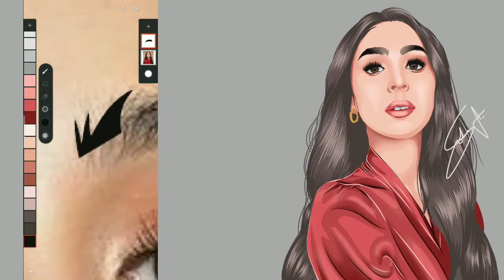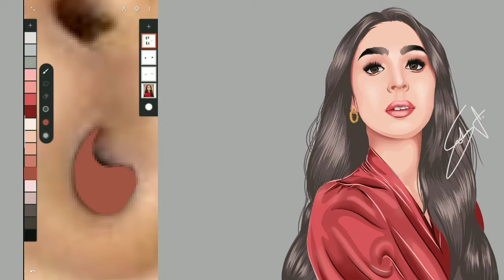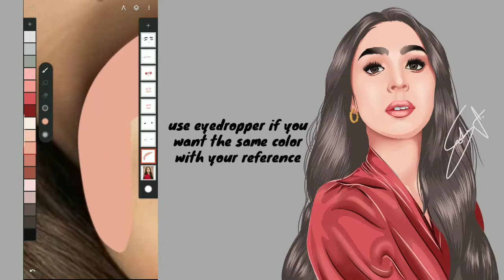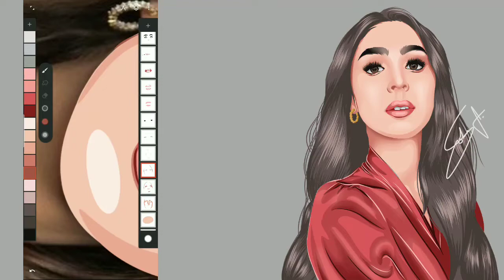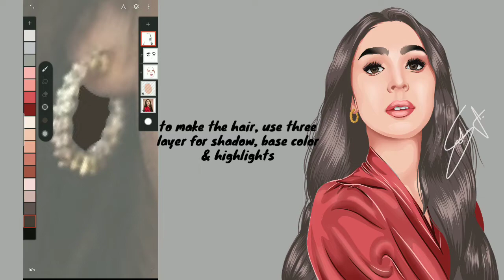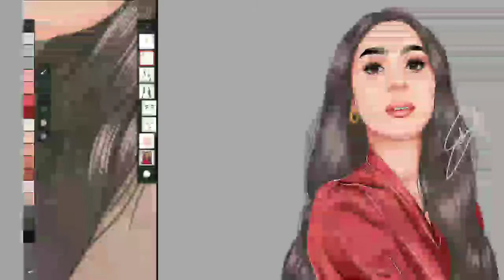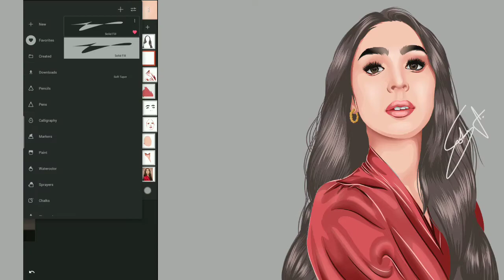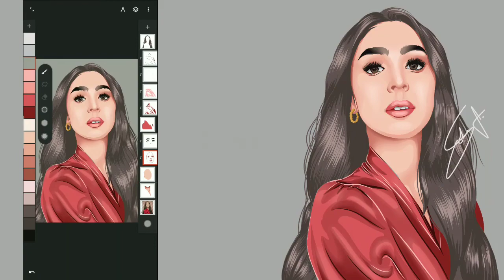Vexel Art Tutorial | Julia Barretto | Infinite Painter ❤️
Suggest kayo ng Next tutorial natin❤️

isometric design
Easy hair tutorial
Digital illustration
Make your own wallpaper
Infinite Painter
Digital painting
How to cartoon yourself
How to draw on Android
How to digital paint on mobile
Art
Digital painting timelapse
TimeLapse
Vector art
Speedpaint
Speedpainting